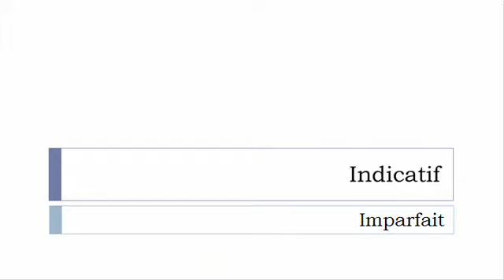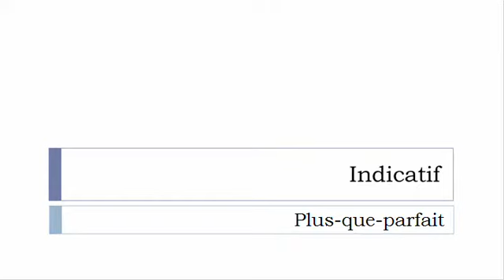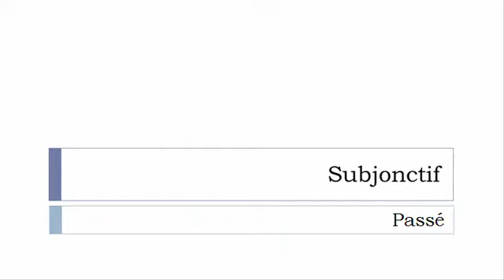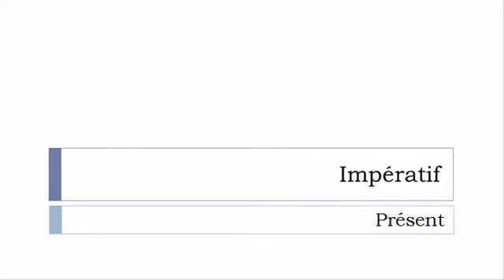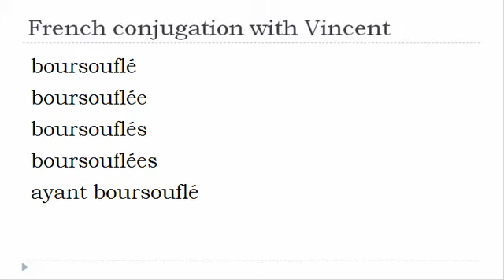French verb conjugation = Boursoufler